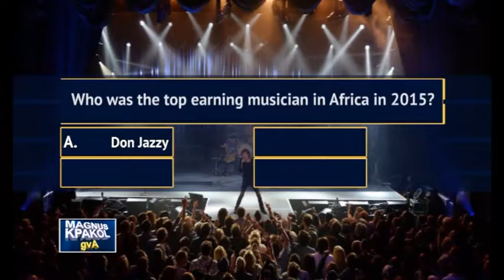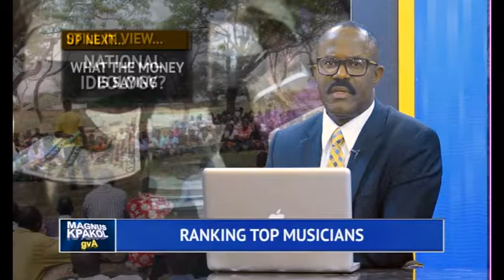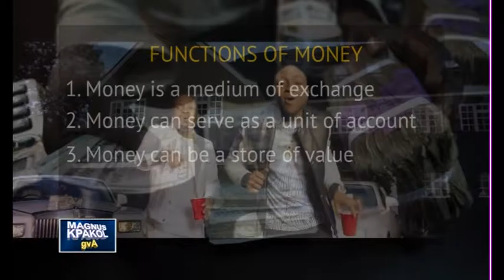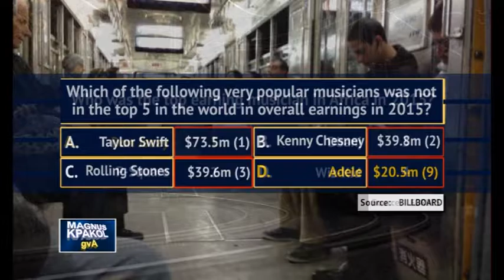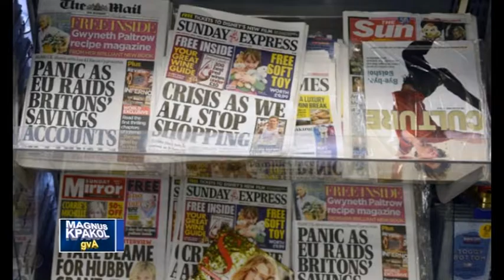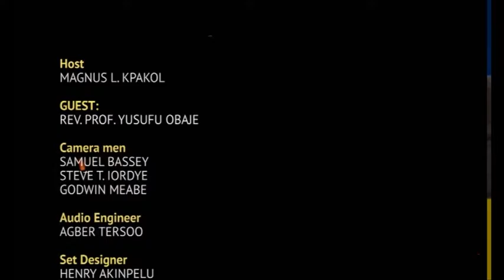IS NATIONAL IDEOLOGY NEEDED IN NIGERIA? Part_2 - Magnus Kpakol's Episode